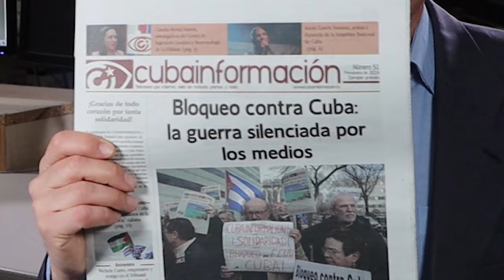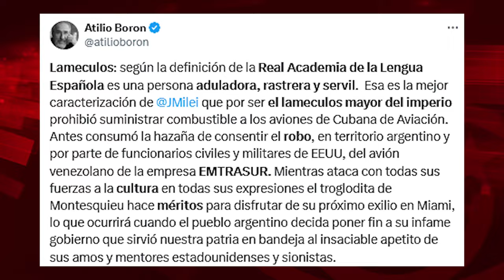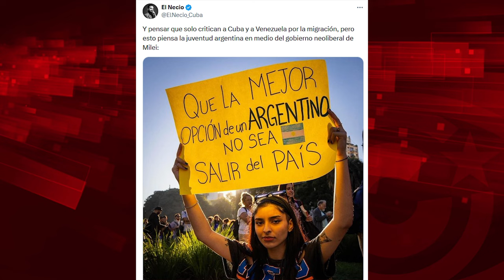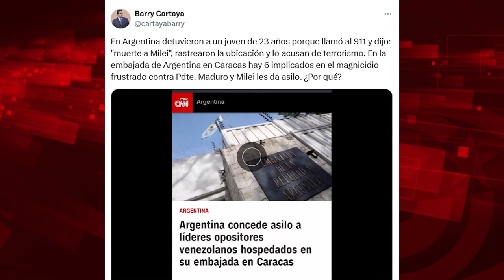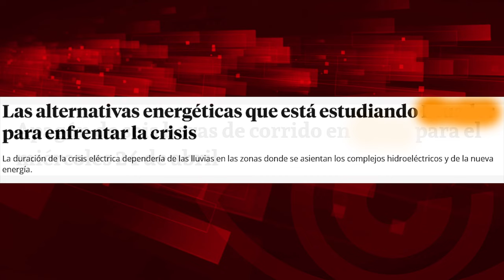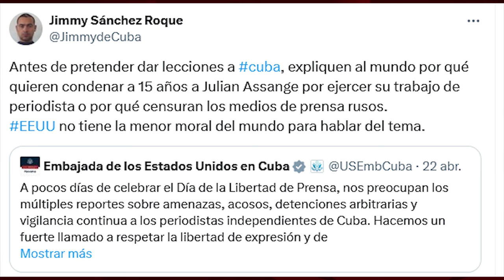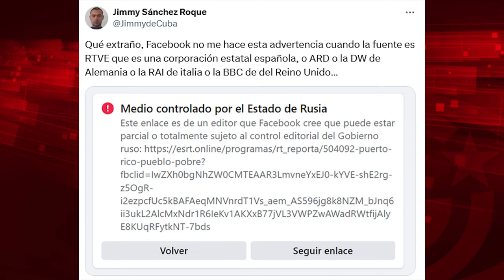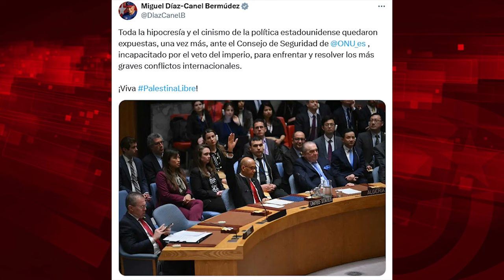De lamebotas, motosierras y apagones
Cubainformación.- El lamebotas de EEUU e Israel en América Latina (o lameculos, según la expresión utilizada por Atilio Boron), el rey de la motosierra contra el gasto público y contra todo lo que sean derechos sociales en Argentina, tiene hoy, en frente, a millones de jóvenes estudiantes, luchando en las calles del país para defender la educación pública que este demente del fundamentalismo neoliberal pretende destruir.